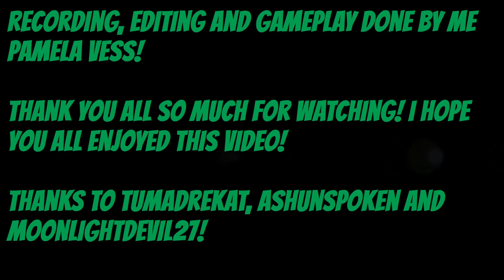Minecraft - HeroBrine Server - Part 1 - Tour of My Home and Town!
This is the first of many videos for Minecraft! This is just an Idea of the little town that Kat, Ashe, Moon and I built(Mostly them LOL) This IS a Herobrine server, he works and he will stalk you an kill you lol. I hope you all enjoy this video!

These our my friends that will be in later videos! Their mostly twitch so here are their links!

The Minecraft crew!

These are some amazing channels and friends too!